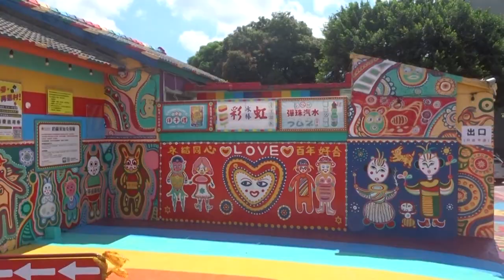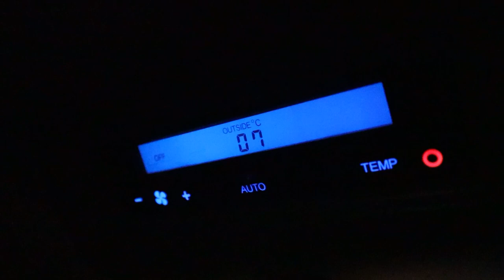TAIWAN VLOG 53: ALL-YOU-CAN-EAT HOT POT AND HOT SPRINGS IN YANGMINGSHAN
Join us as we enjoy the perfect winter weekend in Taipei! On Saturday we are going to an all-you-can-eat hot pot restaurant where we each choose our own soup base and enjoy the tastiest hot pot. On Sunday we are going on a trip to our favorite hot spring in Yangmingshan. To get there we go on a short hike and when we get there we enjoy the nice temperature of the hot spring and the cold weather.

💡Don't forget to check out my blog about life in Taiwan!